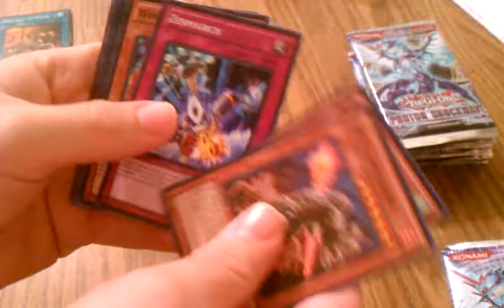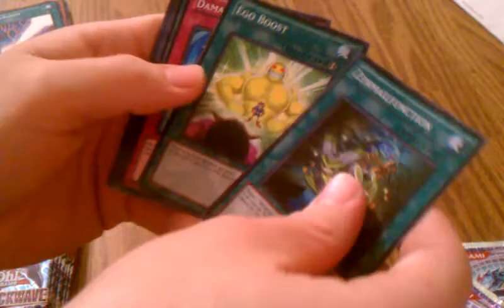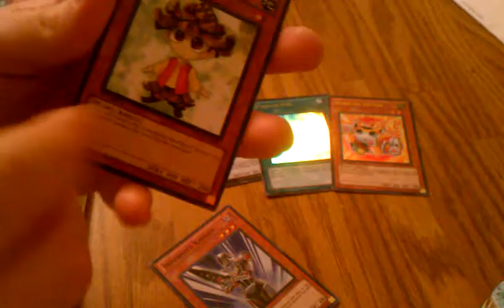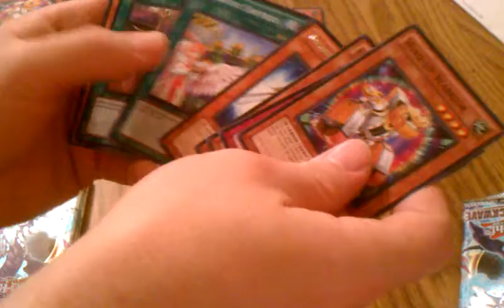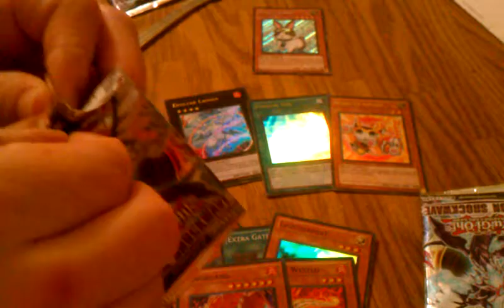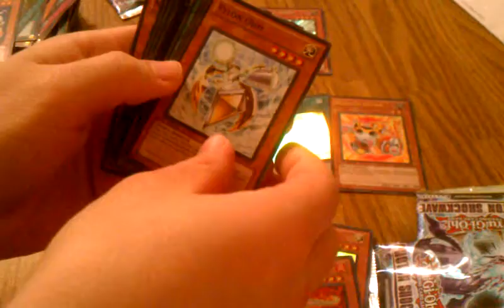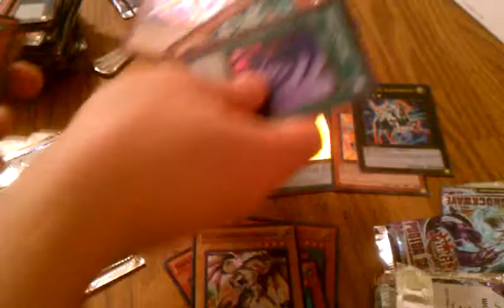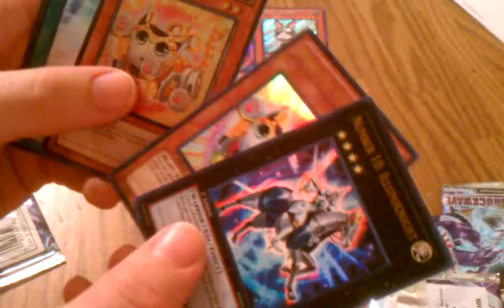BEST PULLS OF MY LIFE!22 packs of photon shockwave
Wow is all I can say!! Tell your friends lmao this its my best pulls ever!